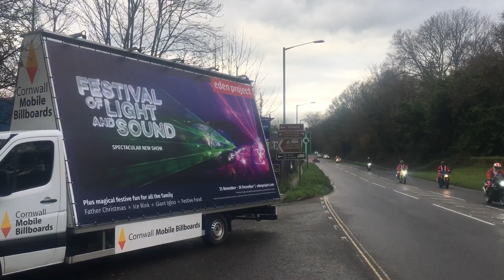Santa on a bike